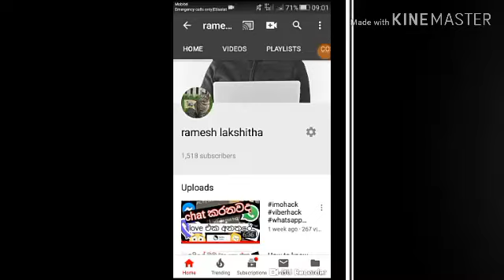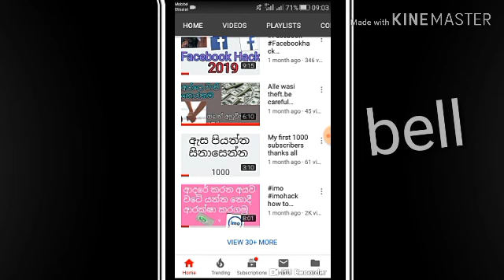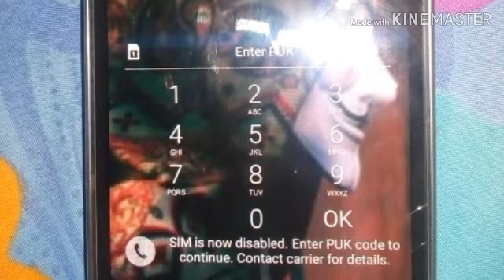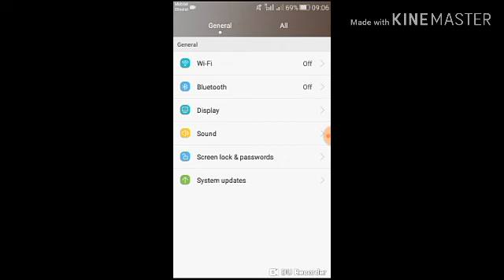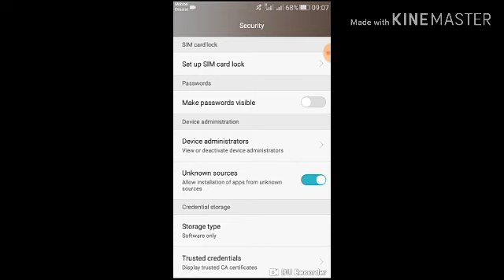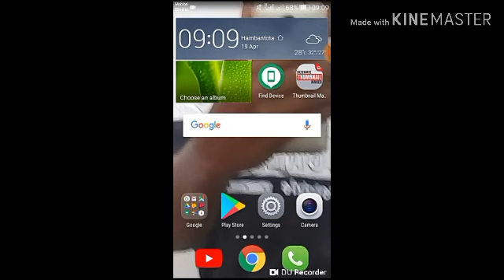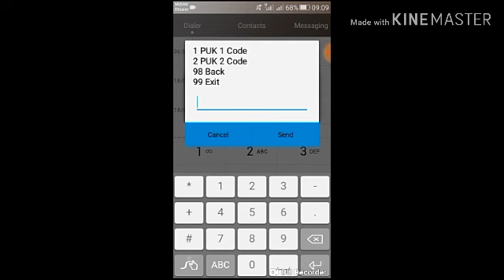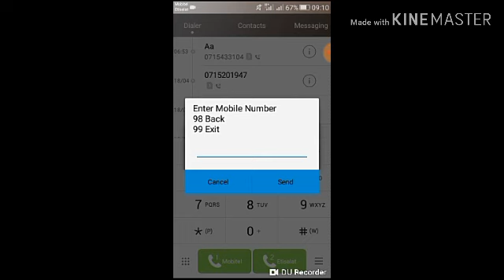How to take someone's verification code sinhala